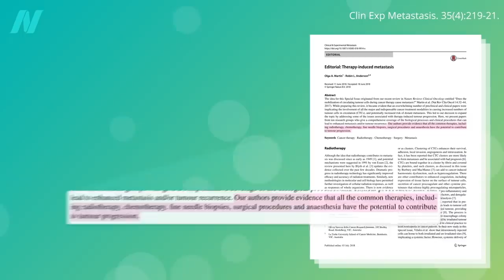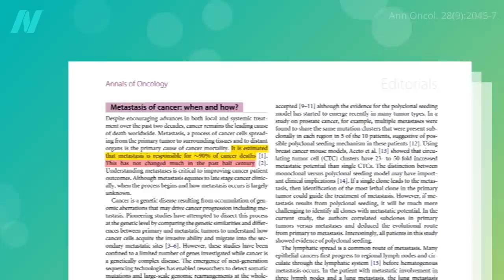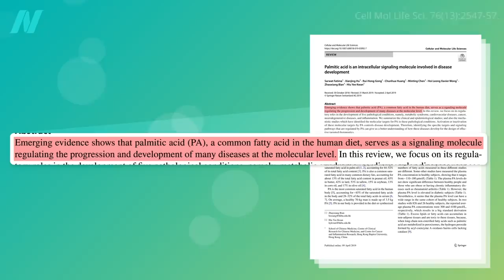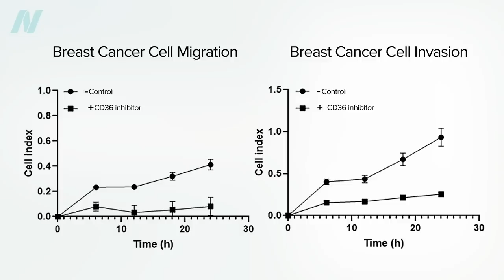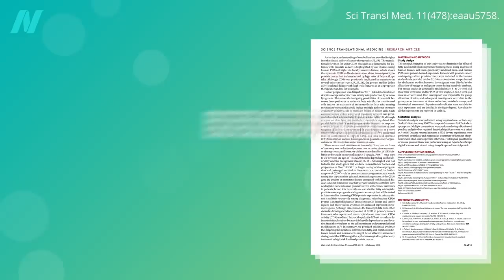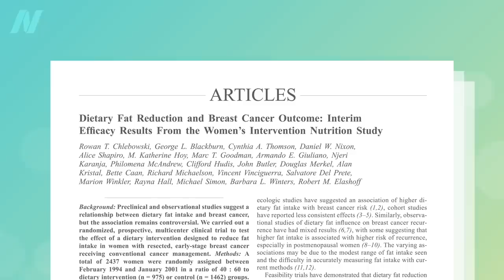What Causes Cancer to Metastasize?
Palmitic acid, a saturated fat concentrated in meat and dairy, can boost the metastatic potential of cancer cells through the fat receptor CD36.

This is the first video in a three-part series on cancer metastasis. The next two are:

This reminds me of my video Cholesterol Feeds Breast Cancer Cells I’ve got scores of other cancer videos, and if you’re looking for a good overview, check out How Not to Die from Cancer

Have a question about this video? and someone on the NutritionFacts.org team will try to answer it.

Want to get a list of links to all the scientific sources used in this video? You’ll also find a transcript and acknowledgements for the video, my blog and speaking tour schedule, and an easy way to search (by translated language even) through our videos spanning more than 2,000 health topics.